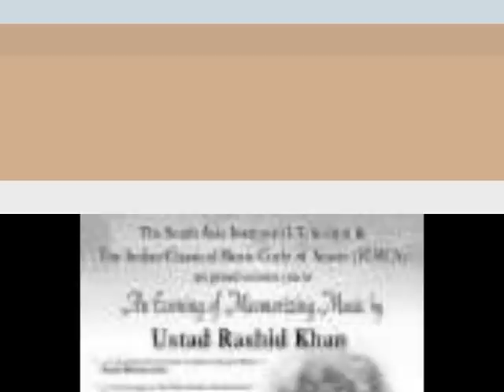Ustaad Rashid Khan-Raag Bhairavi (Thumri).wmv